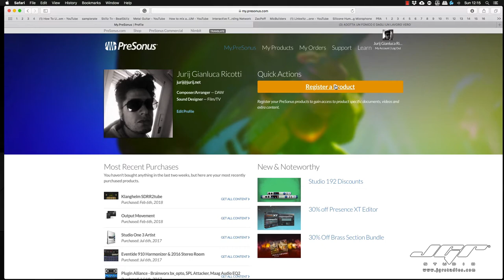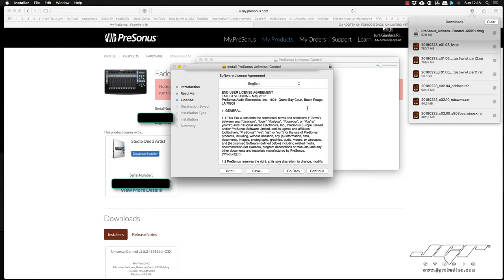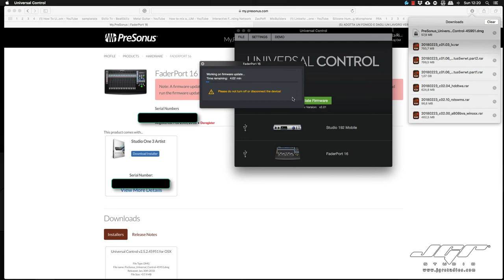Presonus Faderport 16 Registrazione Installazione Tutorial Italiano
Una volta acquistato il Faderport 16, dobbiamo registrare il nostro prodotto sul sito Presonus, creando un account, o registrarlo nel nostro account. Avremo accesso al download dei Driver necessari al funzionamento. Inoltre troviamo inclusa una licenza di Studio One Artist, un eccellente Daw per il recording perfettamente integrato con Faderport 16.